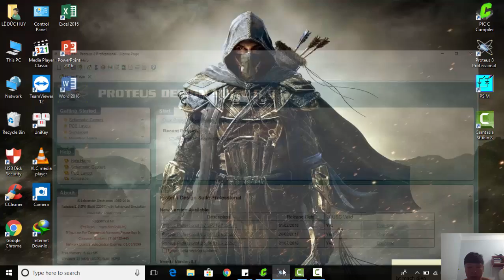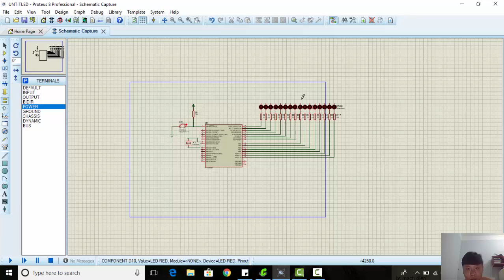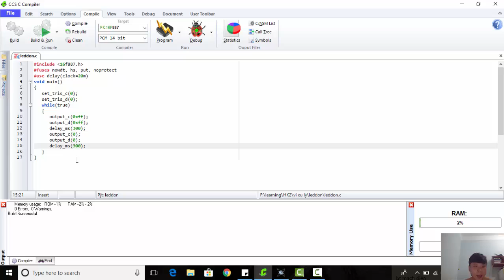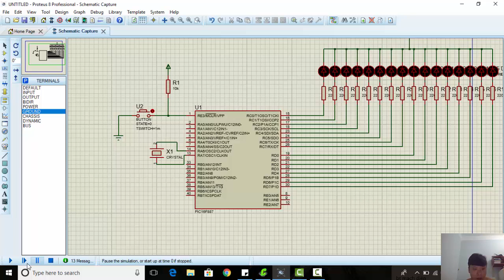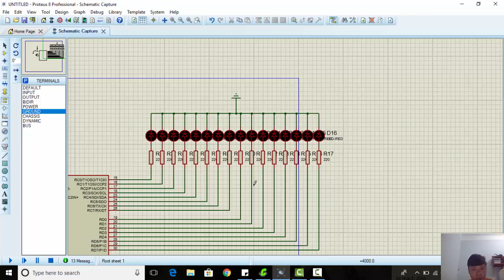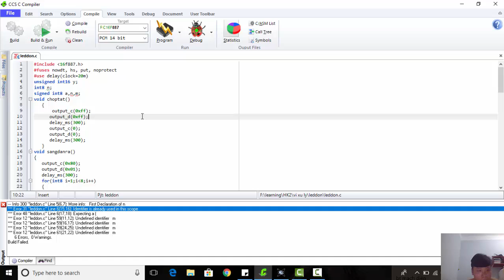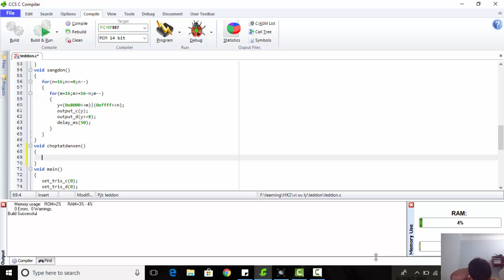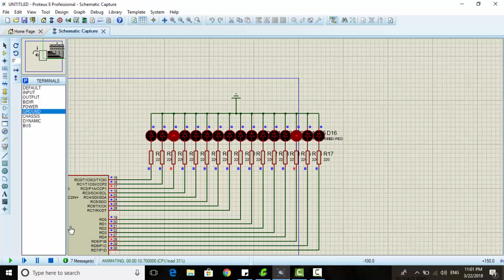ĐIỀU KHIỂN 16 LED ĐƠN | LÊ ĐỨC HUY | 15142042